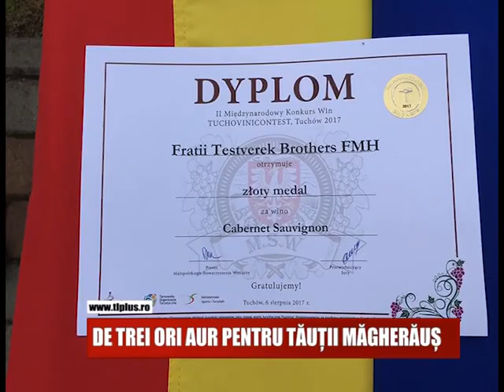DE TREI ORI AUR PENTRU TĂUȚII MĂGHERĂUȘ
Delegația Orașului Tăuții Măgherăuș la TUCHOW - POLONIA a obtinut trei medalii de aur la Concursul Internaționalal al Soiurilor de Vinuri Europene. Maramuresenii au participat cu trei sortimente de vin: rosu, alb si roze, cabernet savignon si cuvee,  si toate au primit calificative maxime din partea arbitrilor internationali. Tautii Magheraus reprezinta un producator de vinuri din Halmeu si cu soiuri de ale acestuia s-au inscris in competiei. Este pentru al doilea an cand micul oras maramuresean castiga medalii la concursul de vinuri din Polonia, insa in 2017 metalele sunt mai valoroase.
Evenimentul este inscris in programul manifestarilor organizate cu ocazia zilelor orasului Tuchov, cu care Tautii Magheraus este infratit.